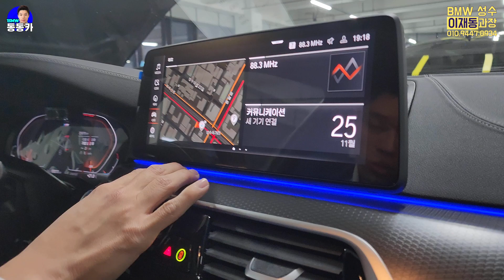운전의 재미, 마감품질과 안전성을 고려하신 젊은 고객님의 선택 🌸BMW 520i M스포츠 출고 리뷰🌸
고객님과 유튜브를 통해서 인연이 되었는데요.
520i만 고집하신 고객님께서 출고 당일 소곡주를 선물로 주셨습니다♥
고객님 정말 감사드리고 항상 안전 운전하세요 :D

아래 연락처로 연락주시면 만족하실 수 있는 조건으로 안내 도와드리겠습니다.
🏆'15.12월~ : BMW Sales Expert (누적 판매 : 500여대)
🏆DEUTSCH AWARDS 2022 GOLD수상(BMW 100대 클럽)
◆동동카(이재동 과장)와 함께하는 분들◆